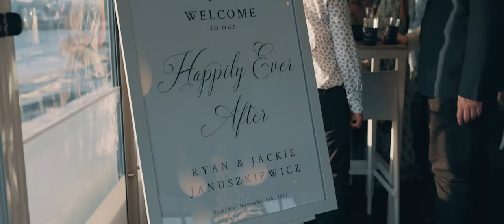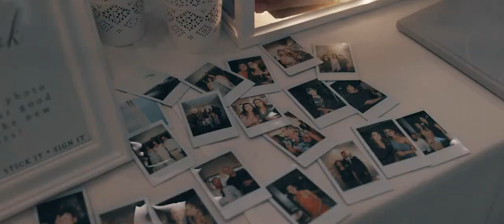Ryan + Jackie // Wedding Highlight Film - Fremantle Maritime Museum / Bathers Beach House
What an epic day at the Fremantle Maritime Museum and Bathers Beach House! Such a fun ceremony with Belinda Clinton - that girl makes me laugh!!!
Huge congrats to Ryan and Jackie!